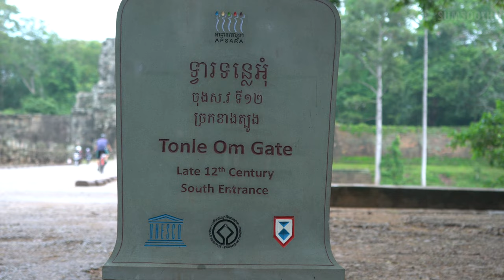4K Walking Tour, Beauty Of ANGKOR THOM SOUTH GATE,Travel Vlog (Full Video)🌱Life in Cambodia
4K Walking Tour Around The Beauty Of Angkor Thom South Gate, Locate Around 7.2km In The Northern Of  Siem Reap Town, Cambodia and takes approximately 10mn by car or Moto Remok (TUK - Tuk).
The Angkor Thom South Gate's was built under The King Jayavarman VII from the end of 12th to the early of 13th century. It's the famous spot after after heading to the north of Angkor Wat Temple the tourist like to stop here for photo shooting before touring in Angkor thom City (Means Great City). This Gate the local known as Victory Gate And Tonle Om Gate. By the way you could see the strongest sandstone using to build with great architecture of the Khmer arts. The big 54 carvings of the asura (Demon Gods) on the right side're holding the serpent (Called Shesha) and on the left side with 54 Devas (Guardian Gods) from the Hindu myth of the churing of the ocean. The big man-made moat just goes around the city with  huge wall 8m high by 12km of defensive wall. At the Top of Gate there're four faces of smiling Bodhisattva Avalokiteshvara carved to each one to each direction.
Life in Cambodia.

Best Wishes,

Sumsooth